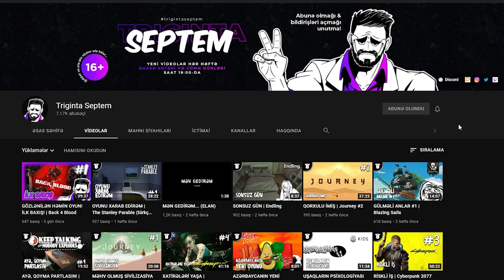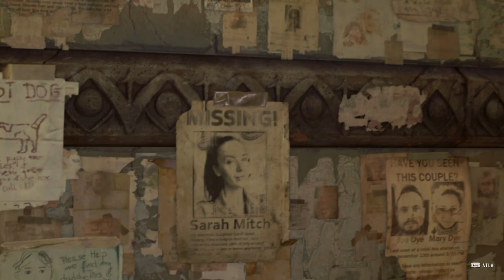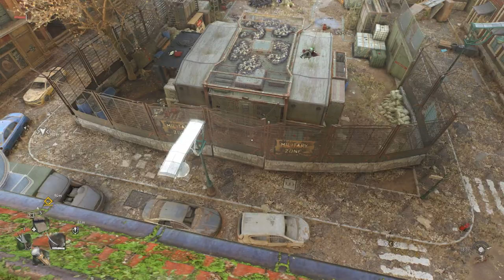BİRAZ ŞƏHƏRİ KƏŞF EDƏK | Dying Light 2 Stay Human #4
"Dying Light 2 Stay Human" seriyasına 4-cü bölüm ilə davam edirik! Bu bölümdə biraz şəhəri kəşf edirik. Xoş izləmələr!